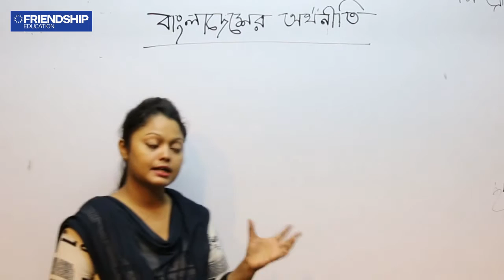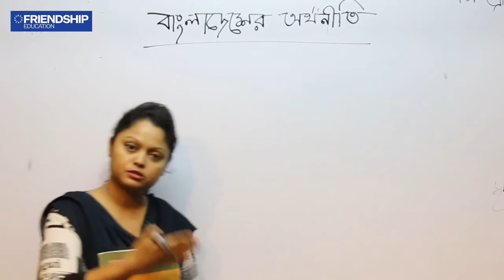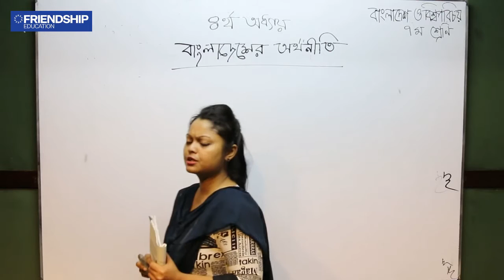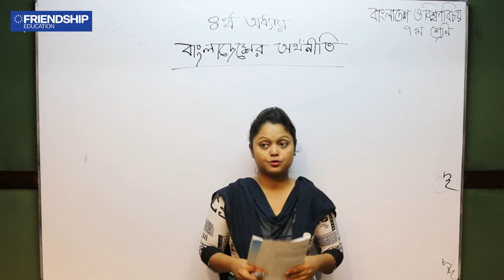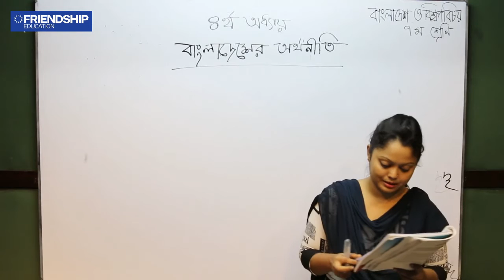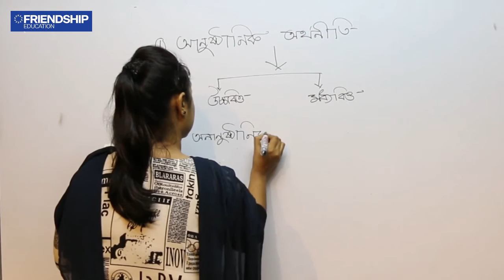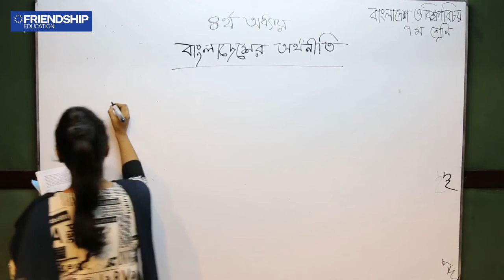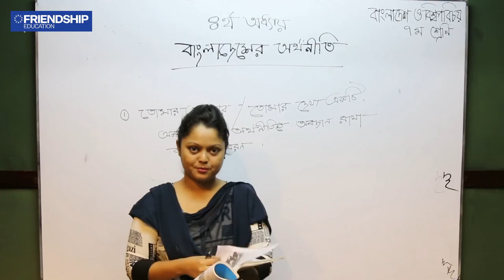বাংলাদেশ ও বিশ্ব পরিচয় - অধ্যায়-৪, বাংলাদেশের অর্থনীতি (পর্ব-১) - সপ্তম শ্রেণি